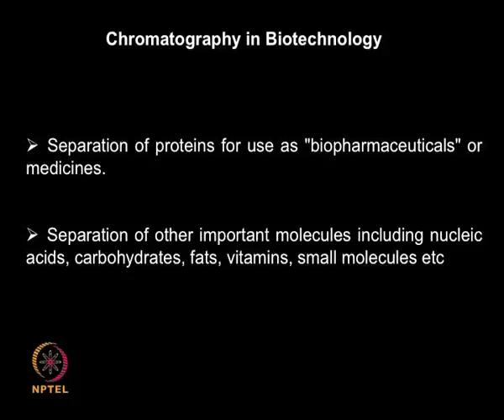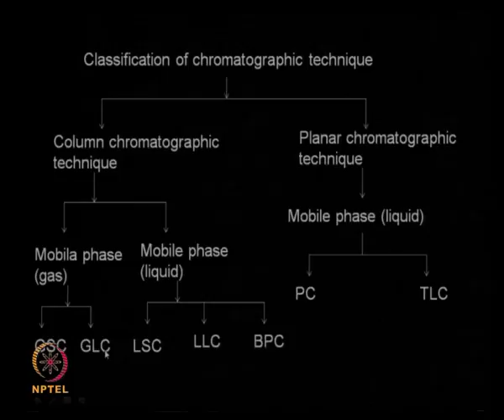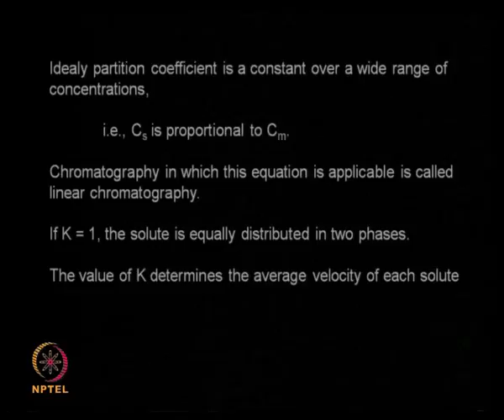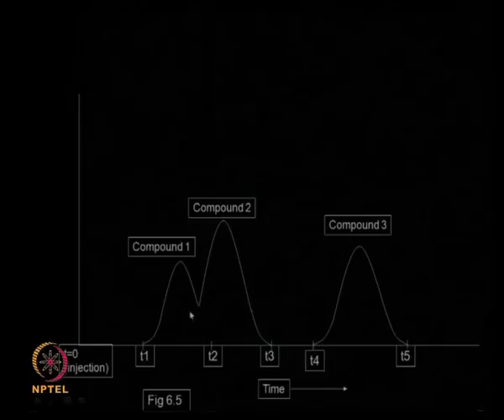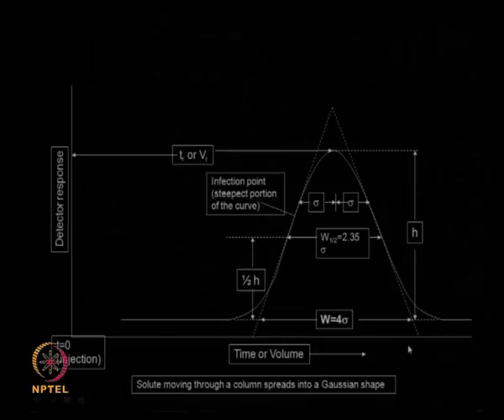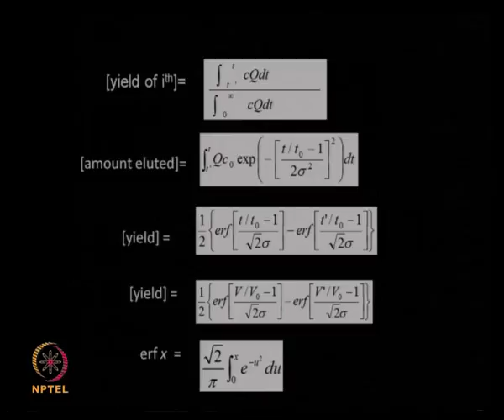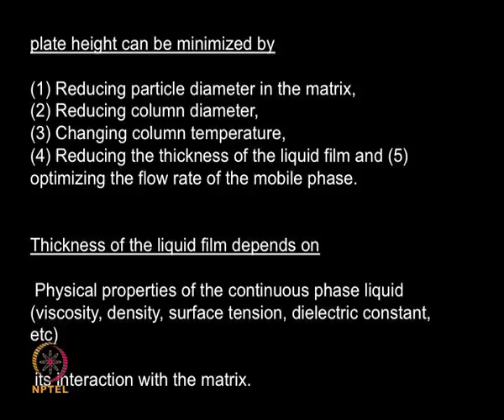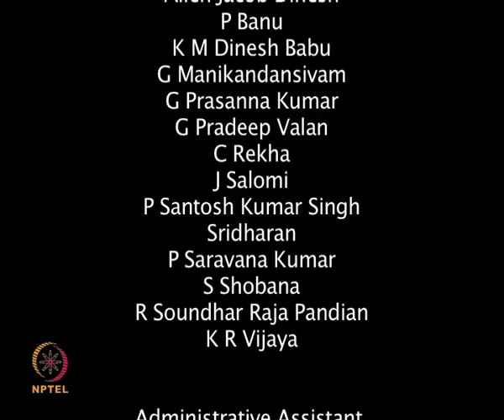Week 9 lec 26